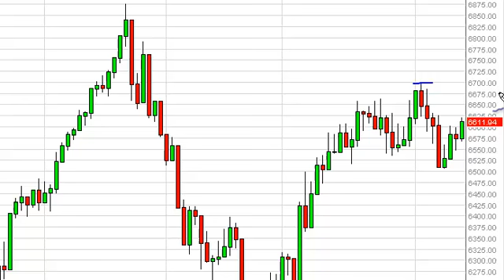FTSE 100 Technical Analysis for August 14, 2013 by FXEmpire.com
- August 14, 2013 index daily technical analysis for the FTSE 100 INDEX. Find more information about Forex and Commodities News